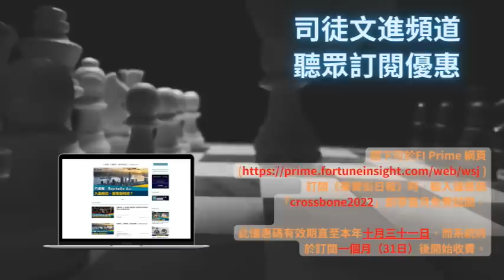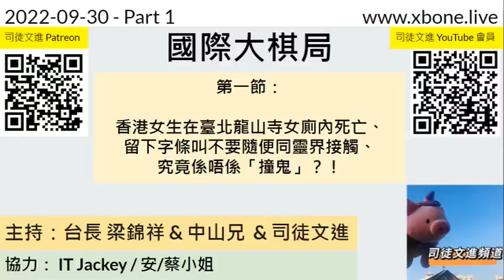第一節：香港女生在臺北龍山寺女廁內死亡、留下字條叫不要隨便同靈界接觸、究極係唔係「撞鬼」？！《國際大棋局》 2022-09-30 台長 梁錦祥 & 中山兄 & 司徒文進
第一節：
香港女生在臺北龍山寺女廁內死亡、留下字條叫不要隨便同靈界接觸、究極係唔係「撞鬼」？！
《國際大棋局》 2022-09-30 台長 梁錦祥 & 中山兄  & 司徒文進 ｜ 協力：IT JACKEY，安，蔡小姐

協力：蔡小姐、IT JACKEY